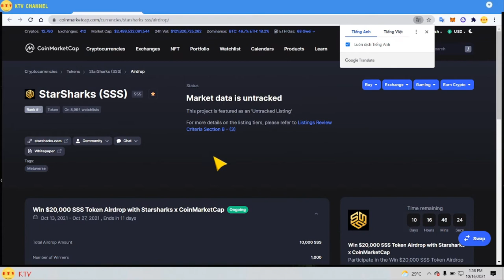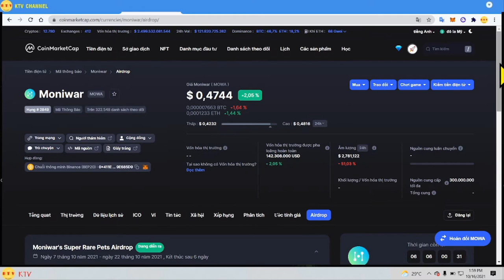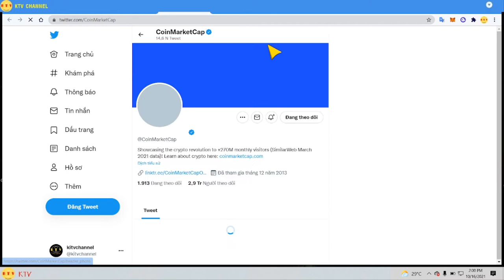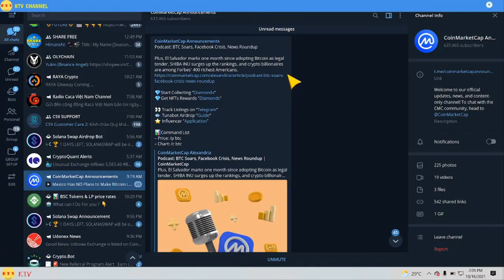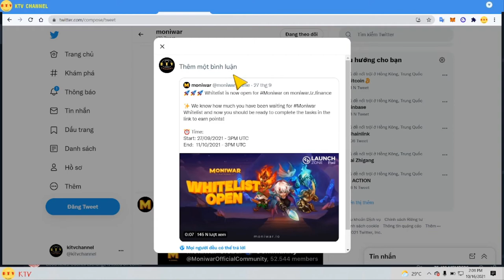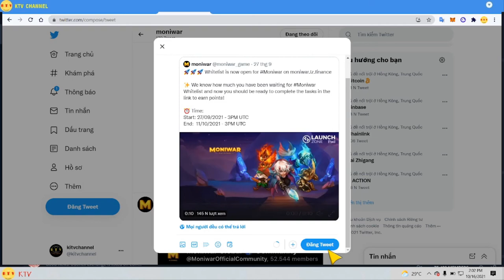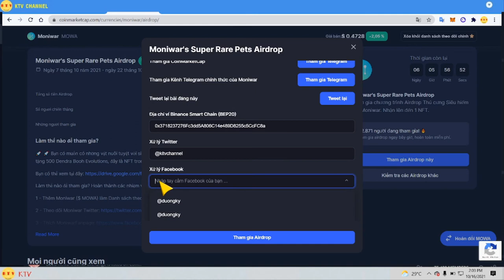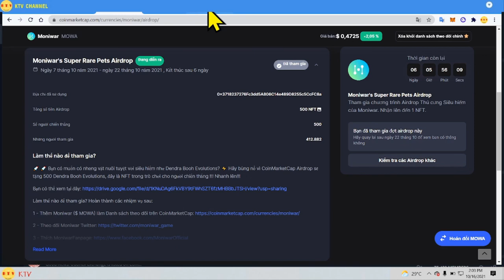HƯớng dẫn tham gia làm airdrop trên coinmarketcup nhận token miễn phí